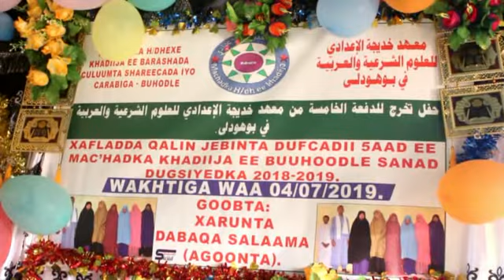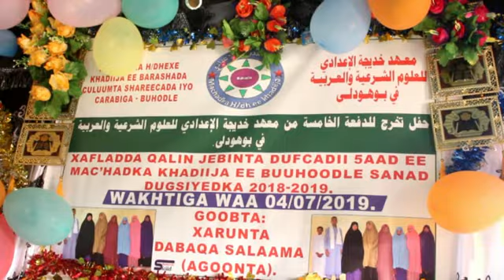Dufcadii 5 oo Arday ah ayaa Ka Qalin Jabisay Macadka Khadiija ee Buuhoodle